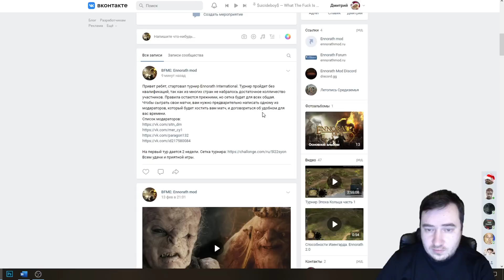Снег, чума и харадрим. Властелин колец Ennorath mod